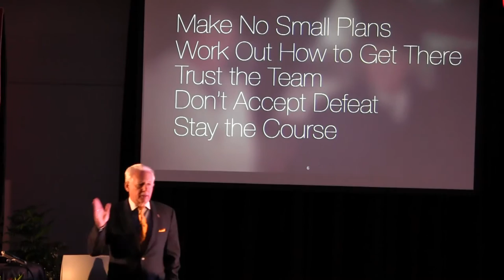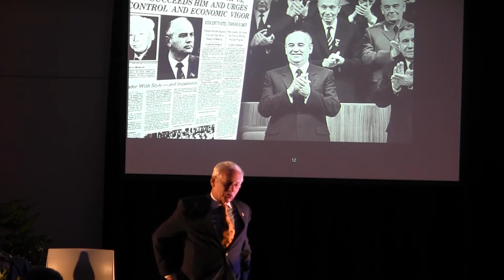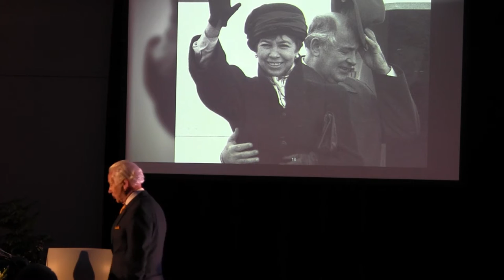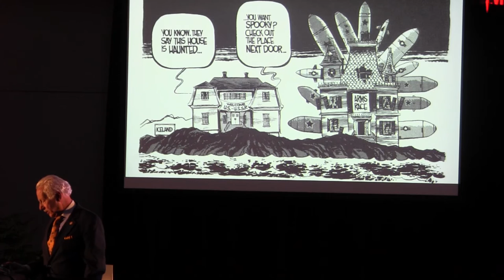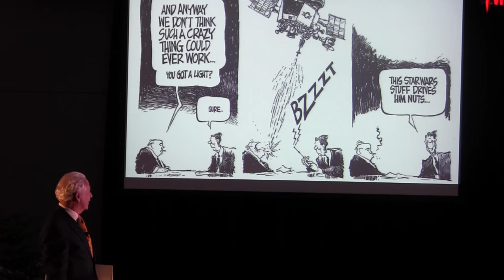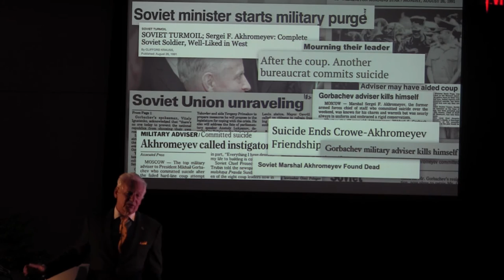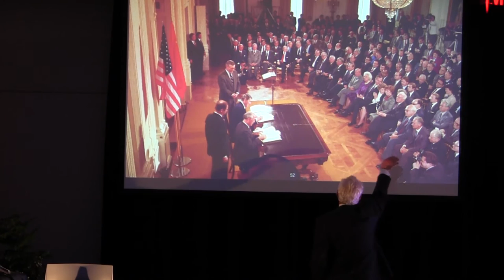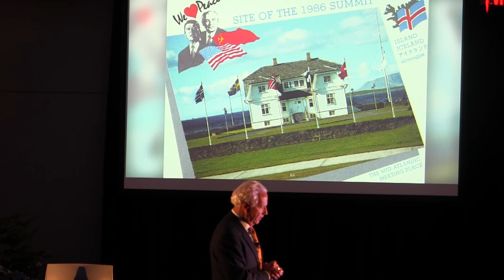Ambassador Ken Adelman | Eureka College | November 9, 2015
Presentation by Ambassador Ken Adelman at Eureka College.
Ambassador Adelman was an ambassador to the United Nations as deputy to Jeanne Kirkpatrick and appointment by President Reagan as director of arms control and disarmament during three key summit meetings.  He is author of six books, including the 2014 Reagan at Reykjavik: Forty-Eight Hours that Ended the Cold War, detailing the summit between President Reagan and Mikhail Gorbachev.